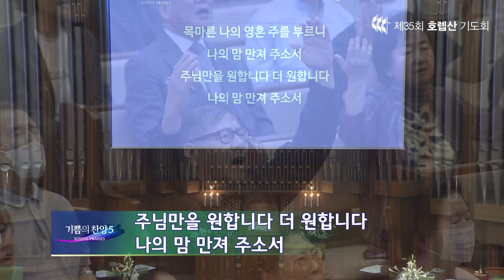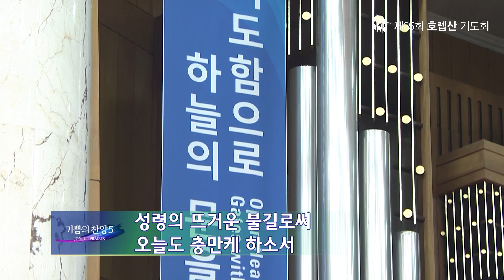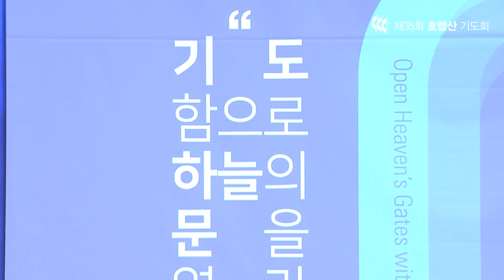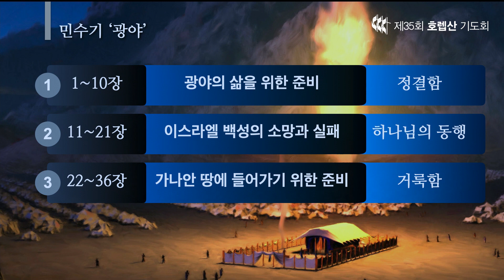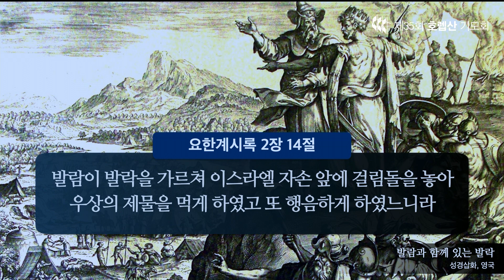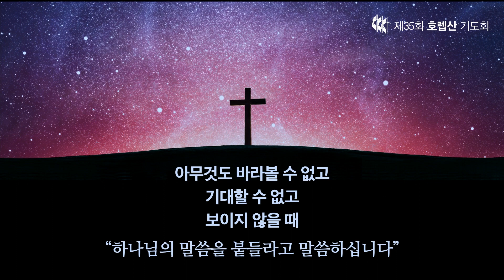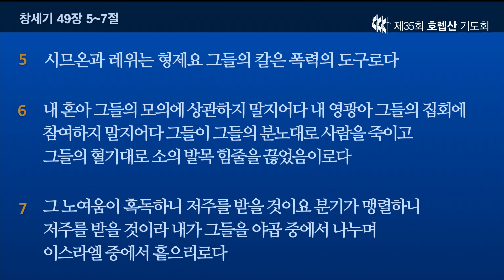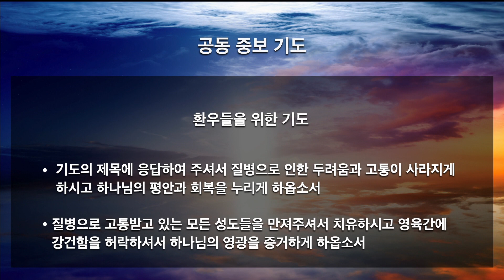제35회 호렙산기도회 36일차 2023710